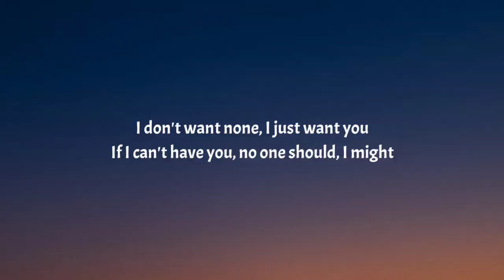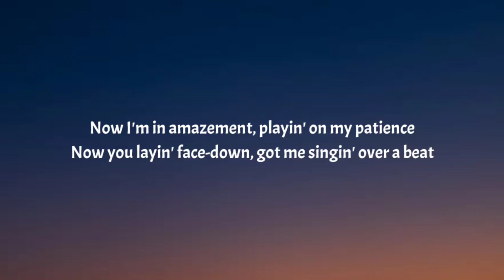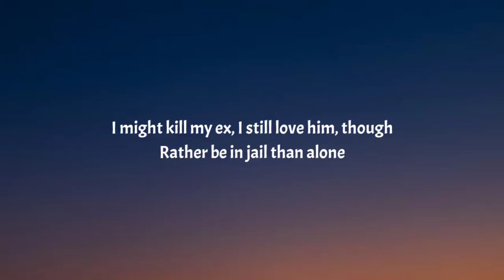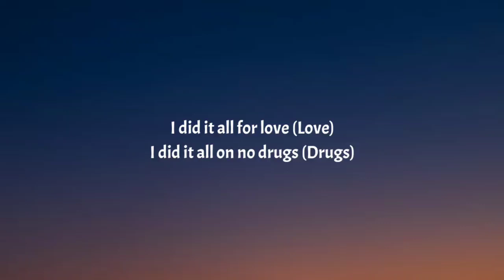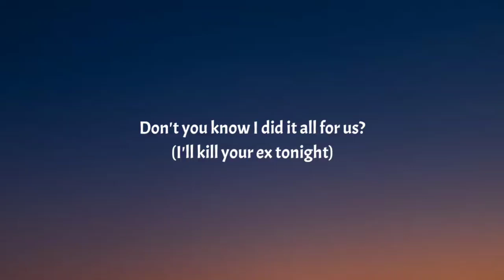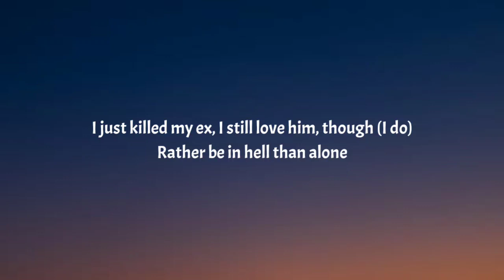SZA - Kill Bill (Lyrics)